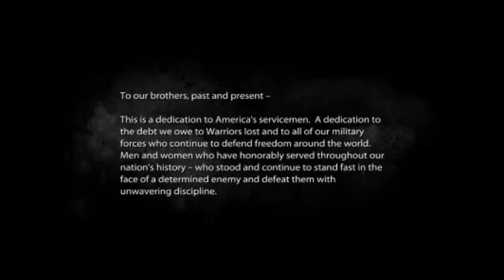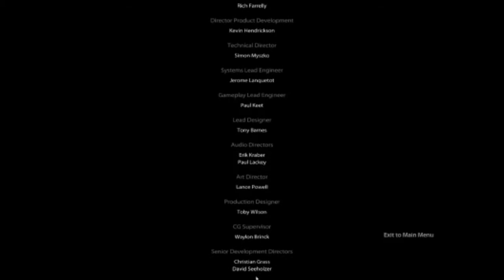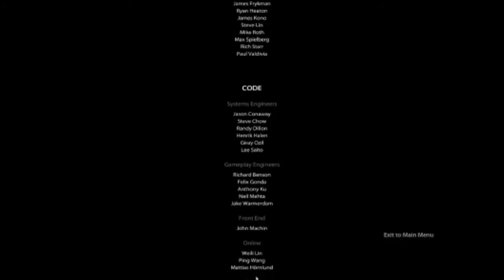medal of honer #14 the honorable final